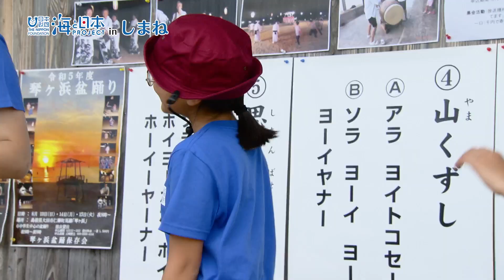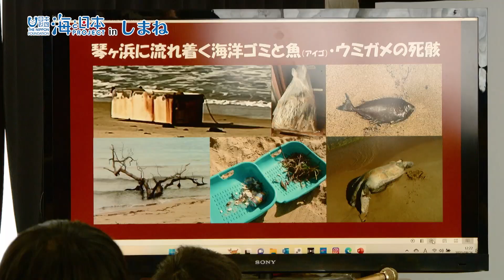【琴ヶ浜の秘密と伝統文化】島根で盆踊り！子どもたちの特別な夏休み 日本財団 海と日本PROJECT in しまね 2023 #013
2023年8月に島根県の小学5、6年生対象に行われた海と日本プロジェクトinしまねのオリジナルイベント「鳴り砂カルチャー　ふしぎ探究隊」が島根県大田市の琴ヶ浜は鳴り砂の浜として有名で、その秘密を科学的に解明した子ども達は地元の文化にも触れました。
それが三日三晩、踊り明かす「砂浜盆踊り」地元の方から手ほどきを受け、子ども達もチャレンジしました。
砂浜盆踊りへの参加者は時代の移り変わりと共に、減少しましたが今でも300人が参加する地元の大切な文化です。
地元の皆さんの海に対する想いなども聞け、島根が誇る琴ヶ浜を、より身近に感じられる事ができました。